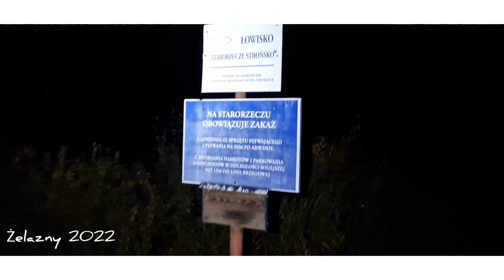Szczupak Październikowej nocy..